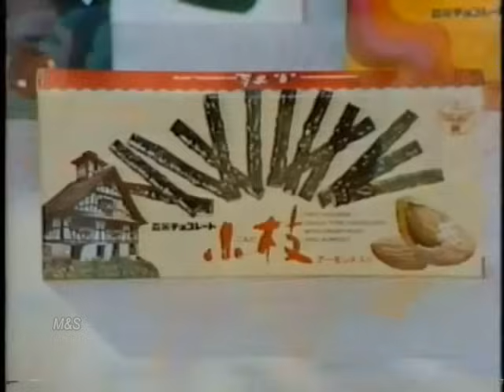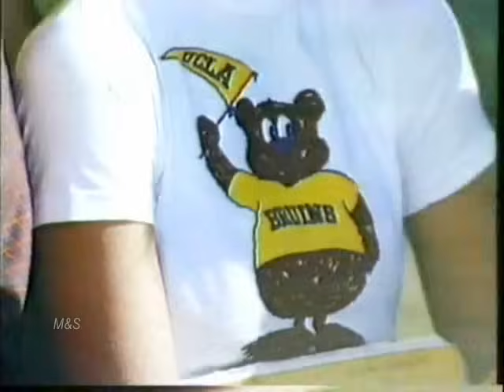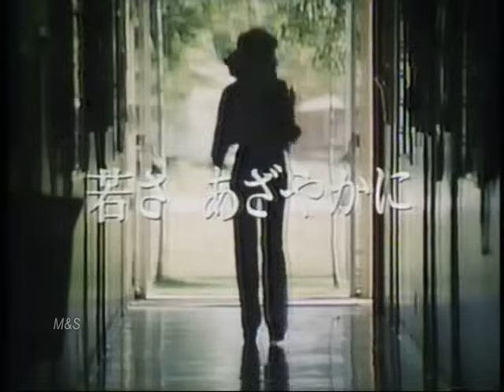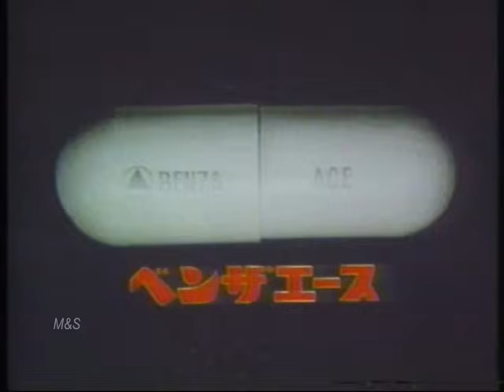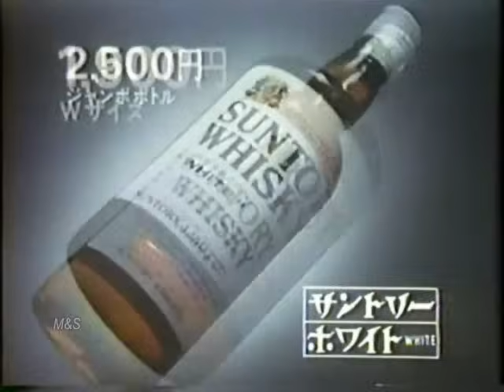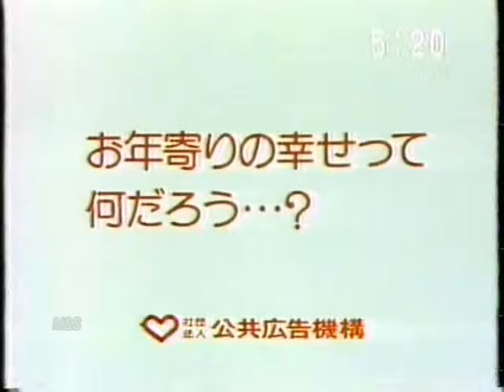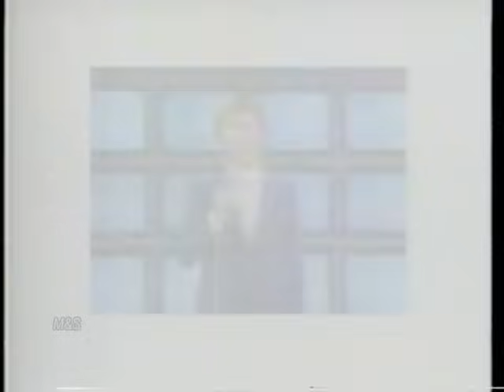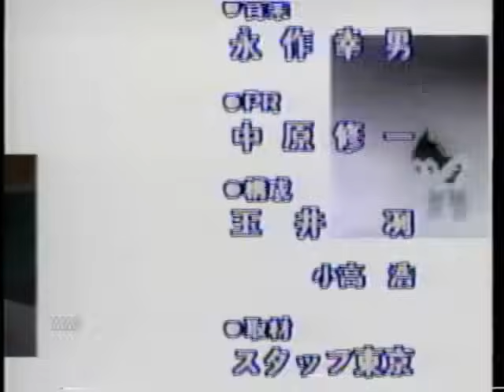ゴダイゴCM集 with makotosuzuki （1976-1990）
記念すべきmakotosuzukiさんとのコラボ第１弾。
５本追加して再編集しています。

M-1976　BIG-JOHN ビッグジョン
S-1976　番宣 サウンドトラック担当
S-1977　明治製菓 リリック
M-1978　明治製菓 リリック
M-1979　明治製菓 リリック
M-1979　森永製菓 ネクター
M-1980　森永製菓 ネクター
M-1979　森永製菓 ハバナチョコレート
M-1980　森永製菓 樹の化石ペンダントプレゼント
M-1980　森永製菓 チョコレート
M-1981　森永製菓 小枝
　  1977　アヲハタ オレンジママレード kkurigami様より転載させていただきました。
M-1979　デルモンテ トマトジュース
M-1978　本田技研工業 プレリュード
S-1979　本田技研工業 プレリュード
M-1979　本田技研工業 プレリュード
M-1979　三菱自動車 ミラージュ
M-1980　三菱自動車 ミラージュ
S-1978　日立製作所　HITACHI
S-1980　日立製作所
S-1980　日立製作所
Ｓ-1979　カセット　ＬＰ
M-1979　サントリービール純生
S-1979　サントリービール純生
M-1979　ユニセフ 国際児童年
S-1979　ユニセフ 国際児童年
S-1979　日本電気 NEC 語学友
S-1979　武田薬品工業 ベンザエース
M-1979　武田薬品工業 ベンザエース
S-1980　武田薬品工業 ベンザエース
M-1979　サントリーホワイト　この年のCMをミッキー吉野さんが担当しています。 これかどうかは解りませんが、関連作品としてUPします。
S-1979　カネボウ化粧品　曲:ミッキー吉野
S-1979　カネボウ化粧品
M-1979　カネボウ化粧品 イフG
S-1979　サントリーサマーギフト　曲:タケカワユキヒデ
S-1979　サントリーサマーギフト
S-1980　サントリーサマーギフト
M-1980　サントリーサマーギフト
M-1981　サントリーサマーギフト
S-1980　神戸ポートアイランド博覧会前売り券
M-1980　神戸ポートアイランド博覧会前売り券
M-1980　映宣 サウンドトラック担当
M-1980 フマキラー ベープマット
M-1981　公共広告機構 お年寄りの幸せって何だろう・・・？
M-1982　キャセイパシフィック航空
S-1982　キャセイパシフィック航空
M-1982　コーセー化粧品 ２ウェイケーキＭ
M-1982　番宣
M-1983　ＡＧＦ ブレンディ
S-1984　ＡＧＦ ブレンディ
Ｓ-1986　映宣
S-1988　局宣
S-1988　日立オリエントエクスプレス'88　曲:タケカワユキヒデ
Ｓ-1988　三菱パジェロ　曲:ミッキー吉野
Ｓ-1990　番宣
S-1983　ガンダーラ
S-1983　エンディング